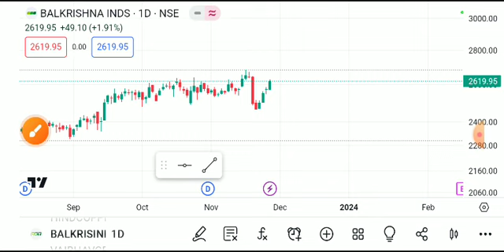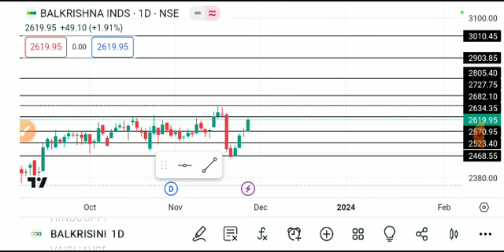balkrishna industries share latest news, balkrishna industries share analysis, balkrishna industries